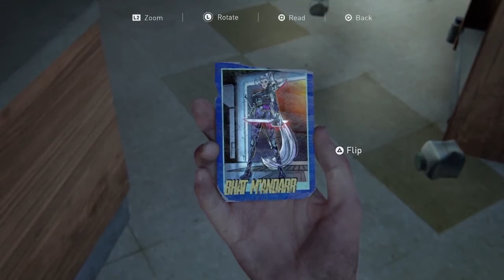LAST OF US PART II PLAYTHOUGH PART 25 ON NORA HEELS